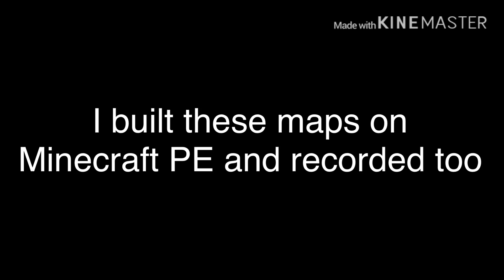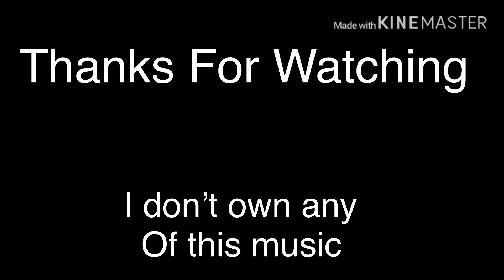World war 2 Portrayed by Minecraft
Some history for u